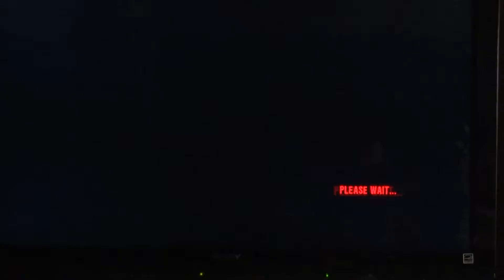Let's Play: Dead Island Part 88 Dicking Around